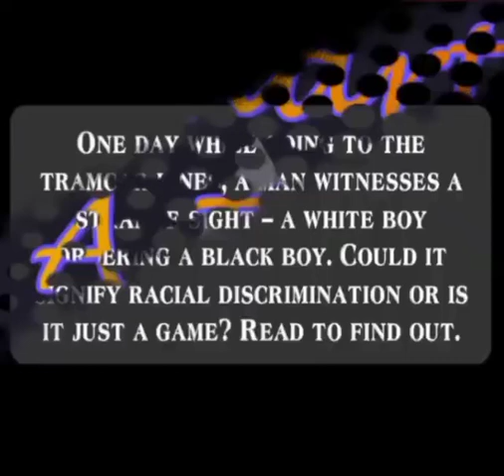Jamaican Fragment Video presentation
Class : X
Sub : English
Unit 8. A Reading : Jamaican Fragment